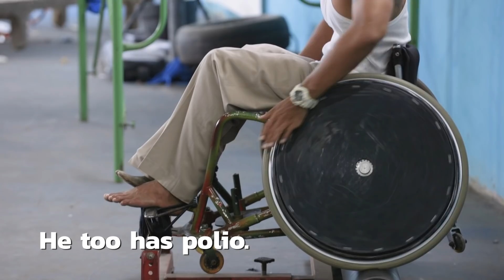Bali's Powerlifting Paralympian, Widiasih | UPLIFTING | COCONUTS TV ON IFLIX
In this, COCONUTS TV ON IFLIX segment, Jakarta-based rapper Ramen Gvrl travels to Bali to meet Widiasih an incredible paralympian. She may have lost the use of her legs, but she can benchpress 100kg.

And watch the entire COCONUTS TV ON IFLIX series, exclusively on iflix,